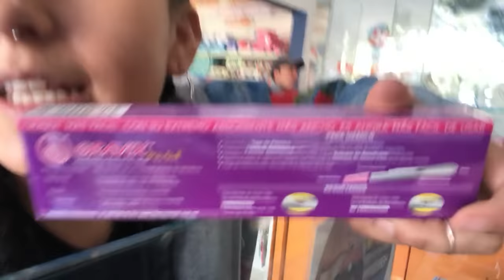BROMA A MI MAMA (NIURKA) *ESTOY EMBARAZADA* ME DEJO DE HABLAR! / Romi Marcos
Pues si, mi mama NO es una mama normal y aqui los resultados...

DENLE LIKE Y COMPARTAN CHULOS MIOS!